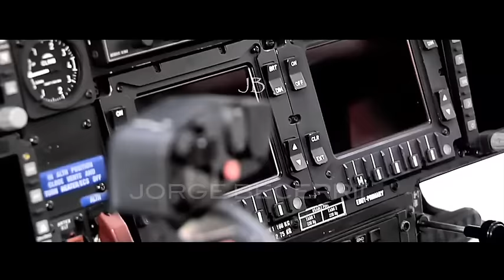RELAMPAGOS , LA INFRAESTRUCTURA. JORGE BECERRIL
RELAMPAGOS CUENTAN CON EQUIPO DE VANGUARDIA.